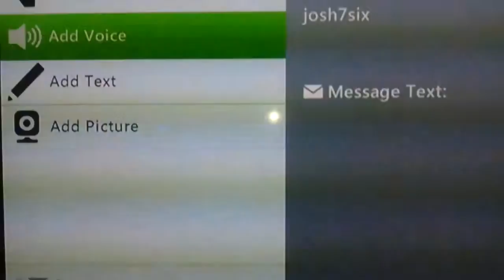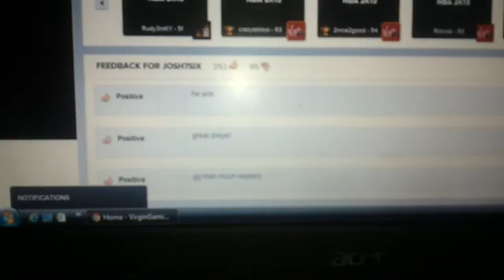Josh7six No Show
He was offline on Xbox and Vg